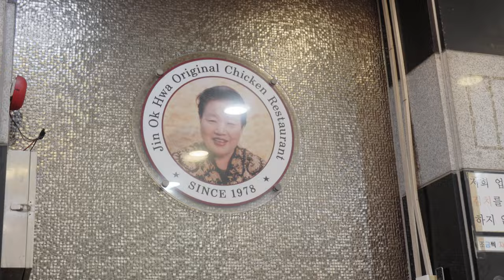韓國一隻雞，好吃不停歇！韓國首爾的超值雞湯、整隻雞料理，讓您的味蕾感受無限驚喜，讓美食成為自助旅遊的亮點！